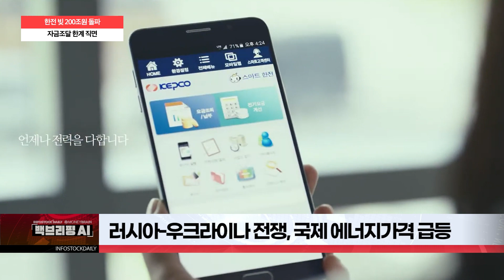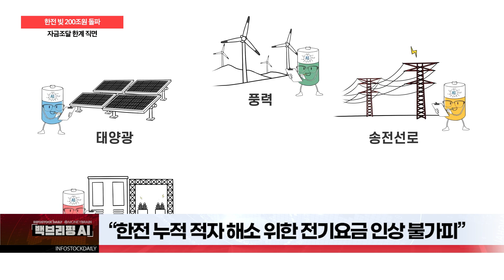[백브리핑AI] 한전 빚 200조원 돌파…자금조달 한계 직면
“수익구조 개선 불구, 수조원 영업손실”

한전채 찍어 빚 돌려막기 불가능 상황

한전 총부채 201조4000억원 사상최대 기록

러시아-우크라이나 전쟁, 국제 에너지가격 급등

“한전 누적 적자 해소 위한 전기요금 인상 불가피”